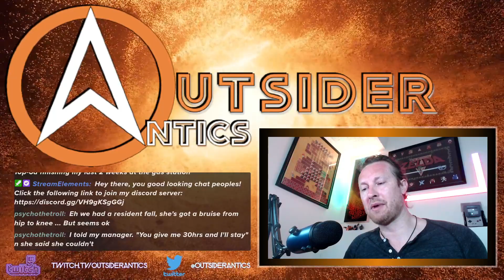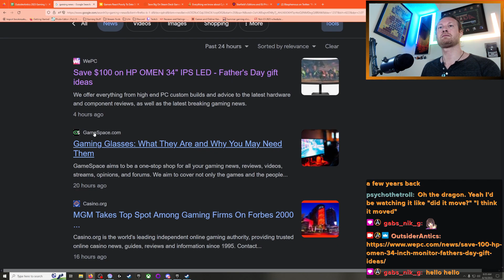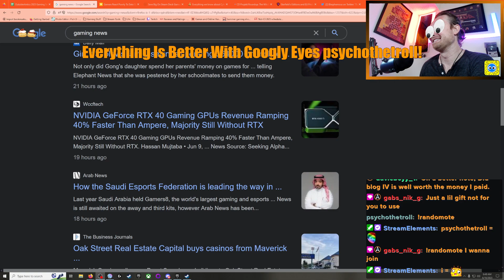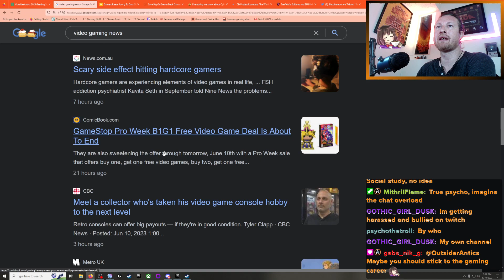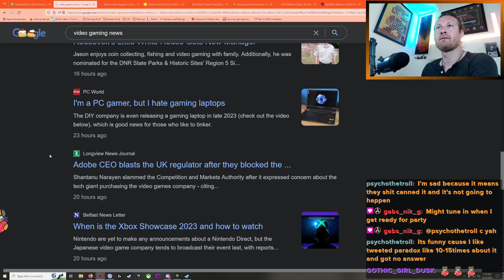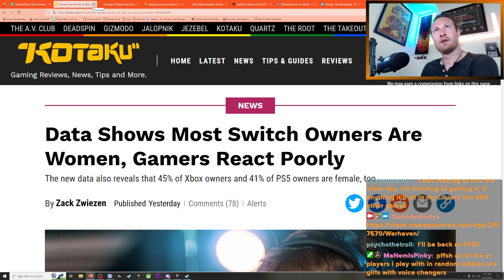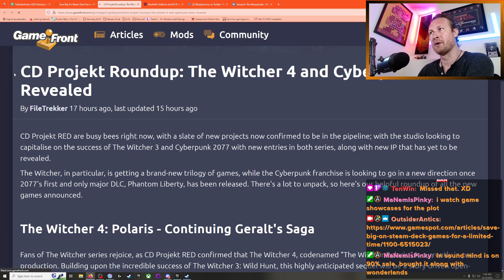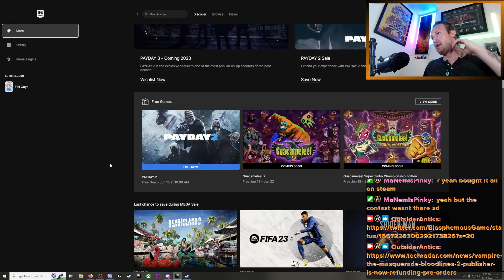OutsiderAntics' June 10, 2023 Edition of Video Gaming News